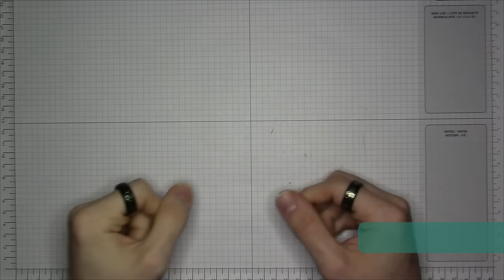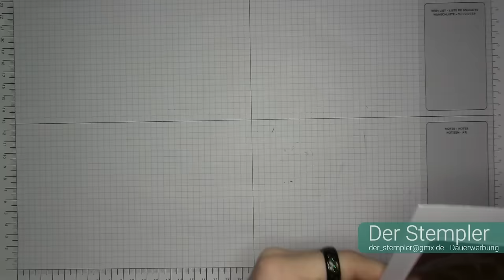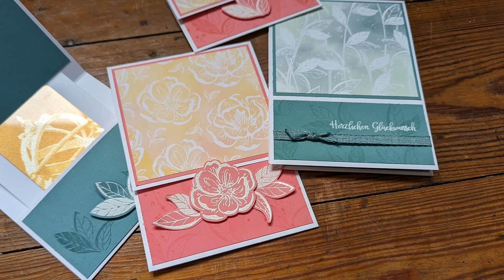Gutscheinkarten-Halter Faszinierend Floral | Der Stempler ~ Stampin Up!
Alle Artikelnummern, Details und Maße:

Papiermaße (in cm):
1. Auflage 10 x 14
2. Auflage 9,5 x 13,5

Werkzeuge & Hilfsmittel:
#152392 – Papierschneidemaschine
#103579 – Papierschere
#102300 – Papierfalter
#144107 – Aufheb-Helfer
#126199 – Stempel u. Perforiermatte
#126200 – Säuberungskissen
#153648 – Stampin‘ Nebel Stempelreiniger
#129055 – Erhitzungsgerät

Klebemittel Basics:
#103683 – Miniklebepunkte
#138995 – Abreiss-Klebeband

Spezielles Material in diesem Video:
#141421 – Farbkarton Flamingorot
#133686 – Farbkarton Lagunenblau
#159230 – Extrastarker Farbkarton Grundweiß
#147052 – Klassisches Stempelkissen Flamingorot
#161678 – Klassisches Stempelkissen Lagunenblau
#161139 – Designerpapier Faszinierend Floral
#161152 – Produktpaket Florale Freundschaft

*Kategorien*
Kunst: Schwierigkeitsgrad des zusätzlichen künstlerischen Aufwands
Technik: Komplexität der bewegbaren Teile
Budget: Vielzahl und Exklusivität der Produkte